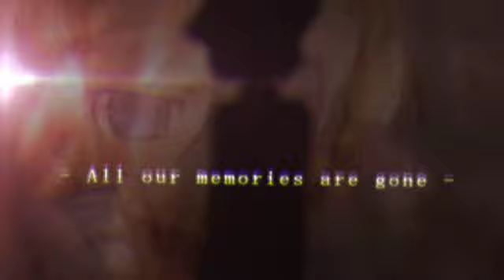[AuN-KXS] Missing Link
Video: Missing Link
Categories: Drama, Horror, M@d
Anime: Omega no shikai
Song: Opal
Artist: Saycet
Creator: Kain-x-Spirits

Made in 2 days for the Iron chef VIII : Triumvirat organized by the Soul's team.